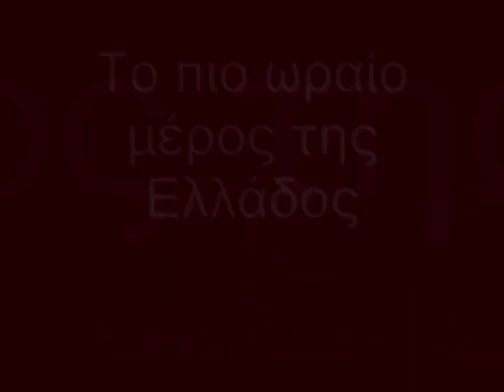The most beautiful place in Greece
A Romanian origin Priest talks about the best place he ever visited in Greece. The narration reveals his feelings and emotions after his visit to the Monastery of Sagmatas, near the village of Ypati. There are also connections with other personal experiences. The priest now lives in Veria but memories of the past are always present and strong.